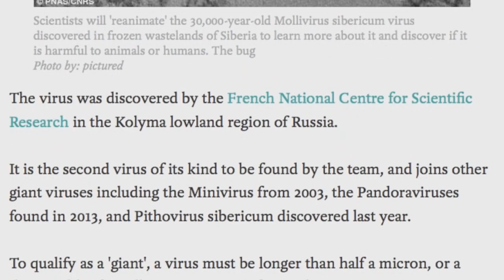5 Prehistorycznych wirusów